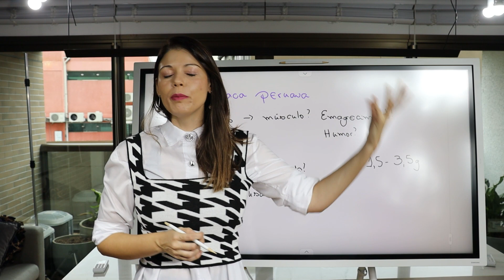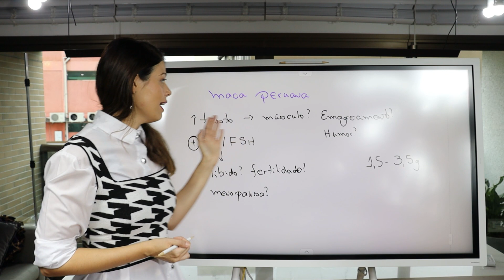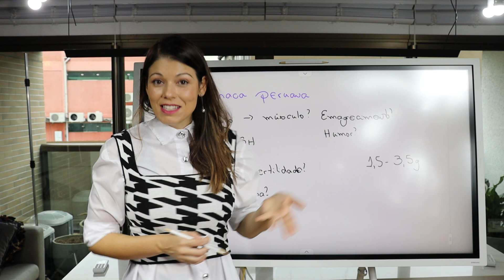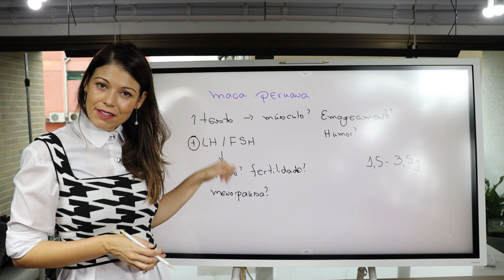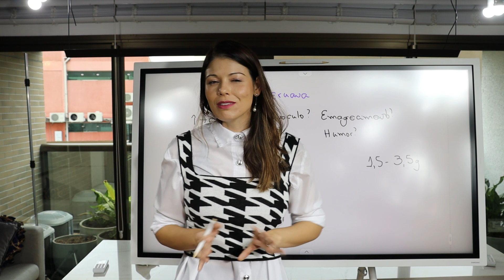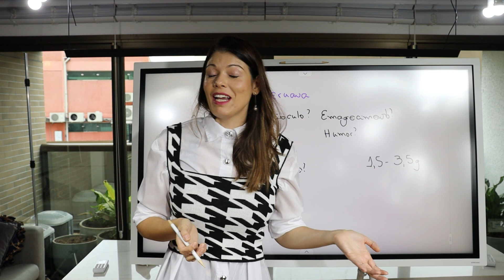Maca peruana funciona?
NutriRaiz Evento para nutricionistas ou estudantes de nutrição👇
MasterClass Nutrição Funcional: